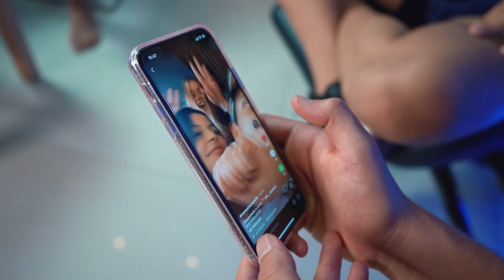ELE DESCOBRIU QUE SUA EX CRUSH ESTÁ NAMORANDO!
Galera, revelei pro Cauã que a Manuella tem outro crush no dia do aniversário dele... qual será que foi a reação dele?!

*NEWW!!